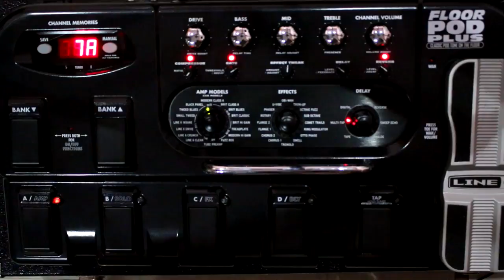แป๊ะ Syndrome - Fectory Reset Line 6 Floor Pod Plus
Guitar :
Lavish Kleincaster
Lavish Hollovish
Lavish XG-1G
Lavish XG-2G
Lavish XG-1S Pink : Pae Syndrome Signature
Lavish PRS
Lavish JL-PW
Lavish LLP Ebony
Lavish SG
Ibanez AX7221
Baracuda ST
Washburn WR120
Baracuda OM-402
Dolse TS-1E
Mclorence Ball
Ibanez RG350MZ
B.C.Rich Virgo
Junior JE112
Epiphone 1966 G-400 PRO TV Silver ( Limited Edition )
Yamaha ERG121U
ibanez Bass
Baracuda Ton Dezember
Ibanez GRGR121EX

Effect :
- Valeton Dapper
- Korg AX-3000G
- Boss GT-100
- Boss ME-25
- 8 Note Nightingale 2 Overdrive Pedal
- 8 Note Leon Drive Distortion Pedal
- 8 Note Chrono Tap Delay Pedal
- 8 Note Muscle Booster
- 8 Box Standard Pink Pae CT Signature

- BlackStar HT-Metal
- Boss TU-3